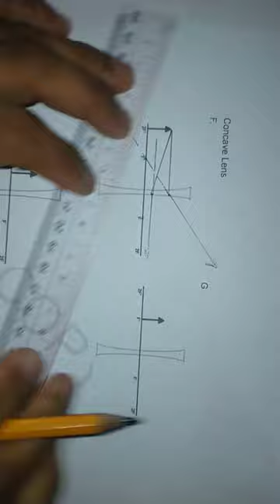Ray Diagramming in Concave or Diverging Lens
Locating image in concave or diverging lens using ray diagramming.